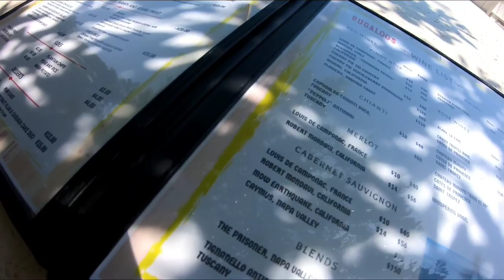BUGALOO'S CONCH CRAWL | SHOKOY NA PALABOY | Turks & Caicos Islands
Bugaloo’s is a very popular island cuisine restaurant that’s located on the turquoise waters of Five Cays Beach. The establishment serves a wide array of local, Caribbean, and seafood dishes, and often has live music and entertainment in the evenings. One well-known favorite drink is their rum punch, and over time they’ve evolved into a tourist attraction, with live entertainment at times. Bugaloo’s is one of only a very few restaurants on Providenciales that actually has some tables on the beach and in the ocean. The atmosphere is the main advantage of Bugaloo's, with their outdoor dining under coconut trees overlooking the sea.
Bugaloo’s is open for lunch and dinner (not breakfast), and also has a popular wine and rum bar. Their menu is heavily influenced by Turks and Caicos and Caribbean cuisines, with many conch dishes and local fish such as red snapper.
There’s cracked conch, conch salad, conch fritters, fried, grilled, blackened, and steamed fish, and the quintessential sides of peas n’ rice, coleslaw, and baked mac and cheese. Rum cake, created from locally-blended Bambarra Rum, is their top dessert. Other seafood, such as shrimp and lobster, is also served.